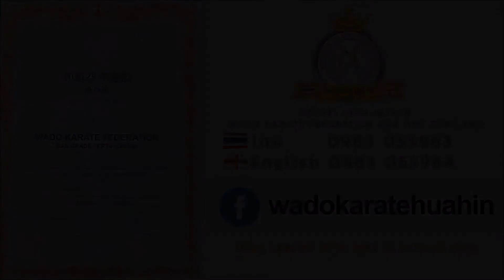Izzy Earns Her 2nd Blue Badge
June 2021 Grading and Assessments